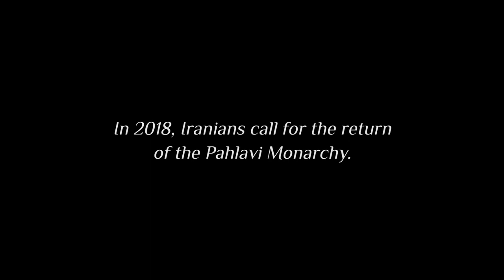Reza Shah Modernizes Iran in the 20th Century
Reza Shah was responsible for modernizing Iran in the 20th century introducing modern medicine and science as well as helping to create an Iranian military. Today protestors in Iran remember him for the Golden Age of advancement he initiated in Iran.